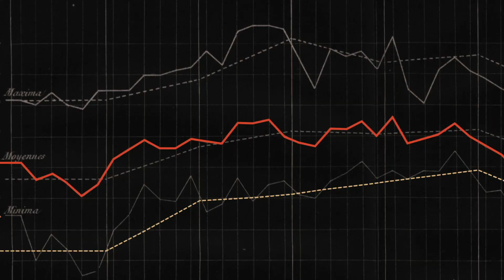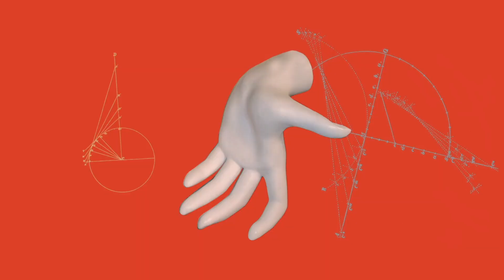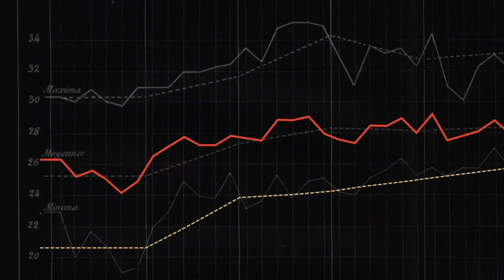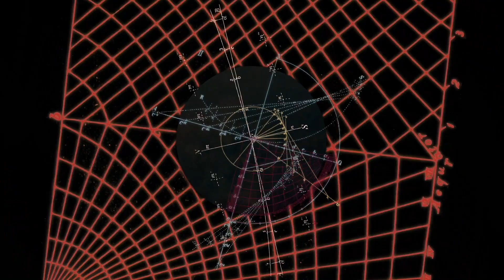SALVA ALAMBRE Estrella fugaz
Realizado por María de Valcárcel. 'Estrella fugaz' estará incluido en 'Más allá de lo razonable', el nuevo álbum de Salva Alambre disponible en vinilo y digital el 17 de febrero de 2.023.